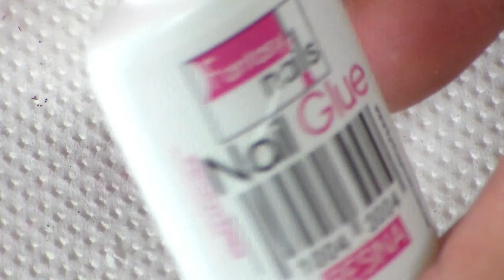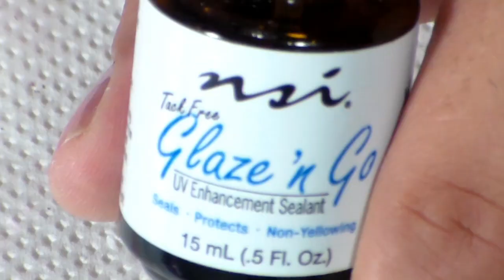Uñas Diseño (COLABORACION ) GOLDEN NAILS